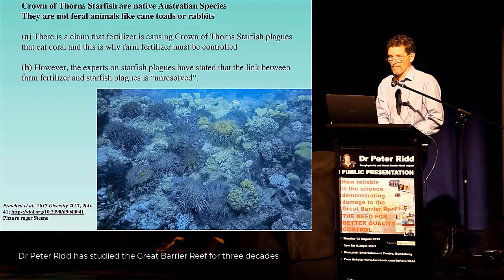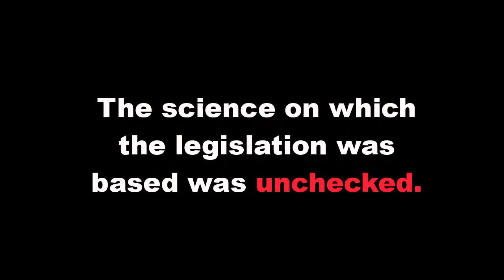Dr Peter Ridd - Crown of Thorns Starfish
I am asking everyone to support Quality Assurance in science. Please sign a petition (links below) demanding that Government in Australia establish an Office of Science Quality Assurance to check the science being used to make political decisions, and that the Queensland Government revoke the Environmental Protection (Great Barrier Reef Protection Measures) and Other Legislation Amendment Act 2019.
This is vital. The Great Barrier Reef is healthy and thriving, but Aussie farmers are drowning in red tape caused by legislation introduced on the basis of UNCHECKED science.

Dr Peter Ridd is a Marine Geophysicist and expert on the Great Barrier Reef in Queensland, Australia. He is seeking an Office of Quality Assurance in Science to check the science being used by Australian Governments to make decisions around agriculture in Australia. Dr Ridd is also supporting farmers battling to reverse unnecessary and unwarranted Reef Regulations passed by the Annastacia Palaszczuk Labor Government in 2019 that impose more red tape and costs on Aussie farmers.